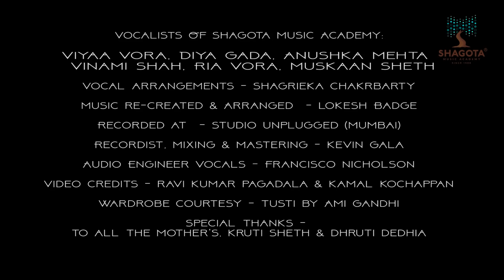Awaara Bhanware | Dil Hai Chota Sa | Cover by SMAite's | A. R. Rahman | Sapnay | Roja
Shagota Music Academy completes 30 years of Spreading Music Today. This Musical Journey has been guided by the blessings of Smt. Rani Chakraborty & Smt. Sagota Chakrbarty.

This Cover Song is a beautiful journey of our 6 SMAite's who have been training with us since the past 9 years. The song will surely take us down to a beautiful memory lane of our childhood.

We hope that you all enjoy our efforts.

COVER SONG CREDITS:
Vocalists Of Shagota Music Academy:

Viyaa Vora
Diya Gada
Anushka Mehta
Vinami Shah
Ria Vora
Muskaan Sheth

Special Appearance: Baahubali - The Horse
(No Harm or Harassment was caused to the Animal)

Vocal Training & Arrangements -  Shagrieka Chakrbarty
Music Re-created & Arranged - Lokesh Badge
Recording Studio - Studio Unplugged (Mumbai)
Recordist, Mixing & Mastering - Kevin Gala
Audio Engineer for Vocals - Francisco Nicholson
Videography & Editing - Ravi Kumar Pagadala & Kamal Kochappan
Wardrobe Courtesy - Tusti by Ami Gandhi

ORIGINAL SONG CREDITS:
Song: Awaara Bhanware (Sapnay)
Lyrics by: Javed Akhtar
Singer: Hema Sardesai
Label: Saregama Music

Song: Dil Hai Chota Sa (Roja)
Lyrics by: P. K. Mishra
Singer: Minmini
Label: Lahari Music